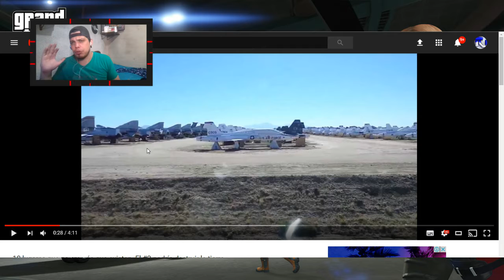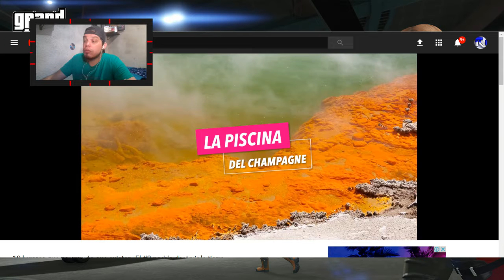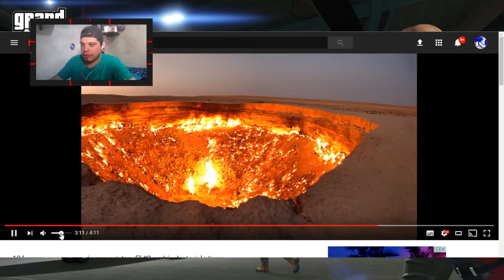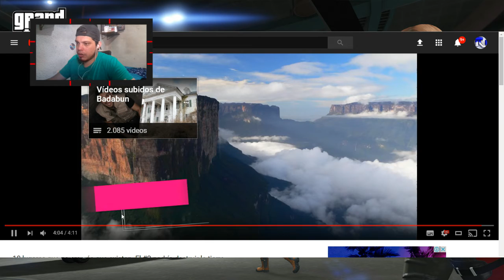10 LUGARES QUE SEGURO NO SABIAS QUE EXISTIAN [REACCIONANDO] - TUTORIALES.UY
▬▬▬▬▬▬▬▬▬▬▬◥ஜ۩۞۩ஜ◣▬▬▬▬▬▬▬▬▬▬▬▬
▓▓▓▒▒▒░░░░ CLICK EN "MOSTRAR MÁS" ░░░░▒▒▒▓▓▓
▬▬▬▬▬▬▬▬▬▬▬◥ஜ۩۞۩ஜ◣▬▬▬▬▬▬▬▬▬▬▬▬